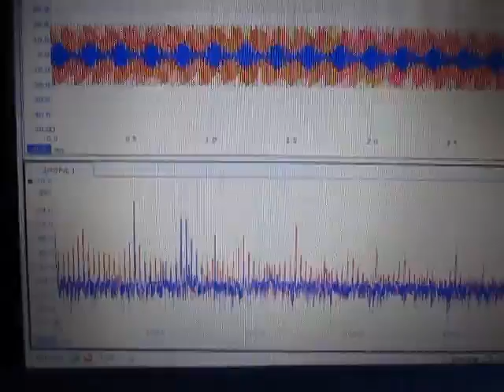超音波プローブ実験（表面検査技術） Ultrasonic probe experiment